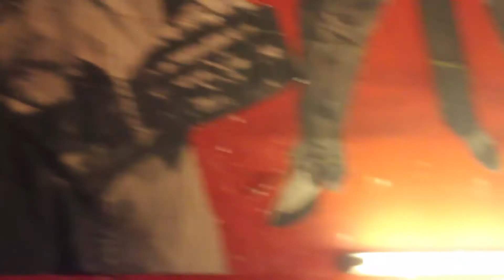Los Cunches - La Hermana de Coco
Cover de Luis Guzmán por Los Cunches
en Burguerio Rey
Último fin de semana de Hensley Monterrico
23.02.18